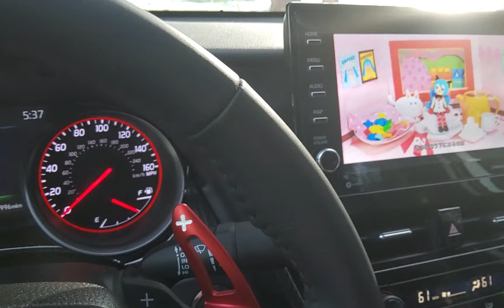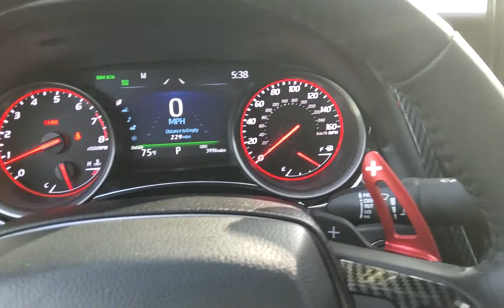End of September 22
Just playing DaniwelP Music Video Hatsune Miku Hikari on the dash.
3996 miles.
Nice way to enjoy the last remaining days of summer weather of 2022.